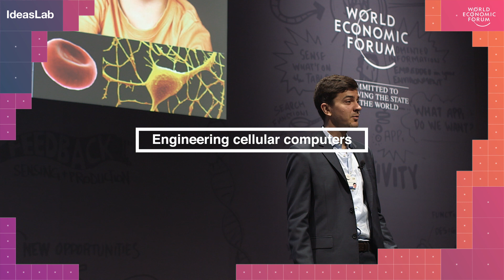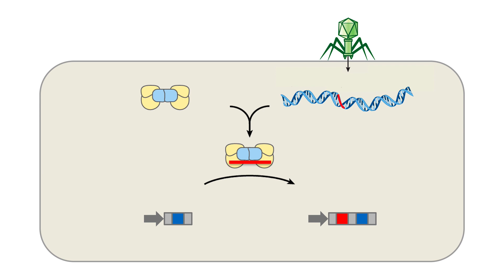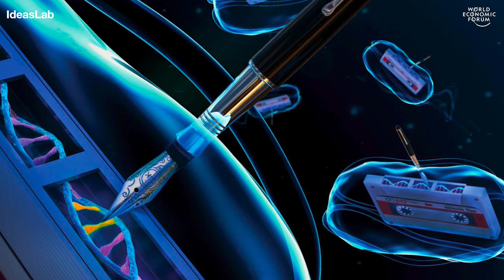Engineering cellular computers | Randall J. Platt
Through a process analogous to the human immune system, cells “remember” what happens to them – and CRISPR is giving us a way to “read” their memories. In the coming years, innovations in computing will make possible a profound range of applications, explains Randall J. Platt of ETH Zurich’s Laboratory for Biological Engineering – from better understanding of human health to recreating the lineage of a species.